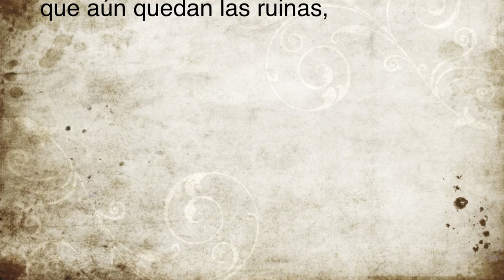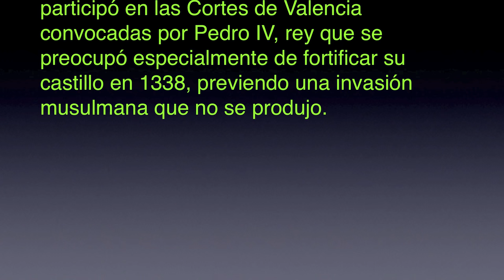VIII JIJONA XIXONA siglo XX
Fernando Espí,

Los primeros indicios de vida humana en el término municipal de Jijona se remontan a la Edad de Bronce (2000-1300 a. C.). La época ibérica marca la culminación de la ocupación del territorio en la Edad Antigua. En esta época el nombre actual de la ciudad empieza a tomar forma, ya que parece ser era conocida como "Uxonig" (Valle del hierro).